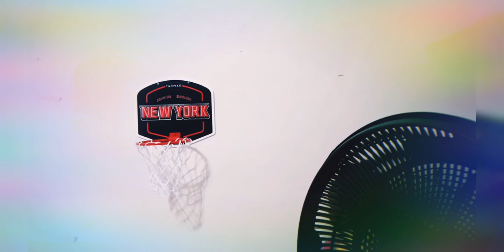The game Basketball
my first appearance at the basketball court.
Am 1 year and a month old